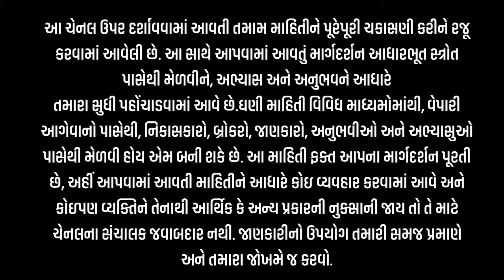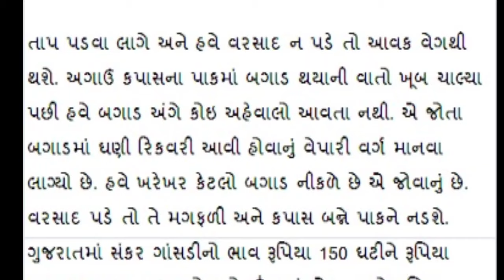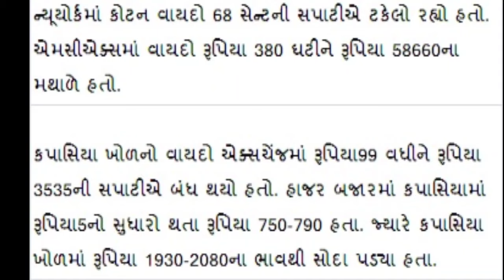કપાસ બજારમાં શું ચાલે છેl KAPAS NA BHAV lરૂમાં સાંકડી વધઘટ l કપાસ બજારની ચાલ l 9-9-24